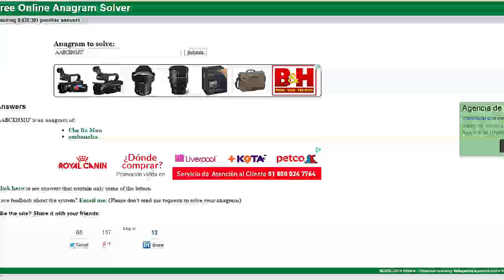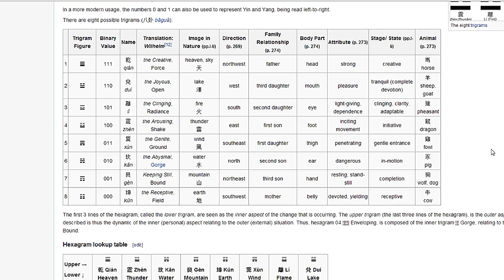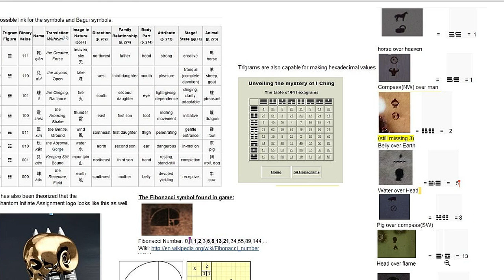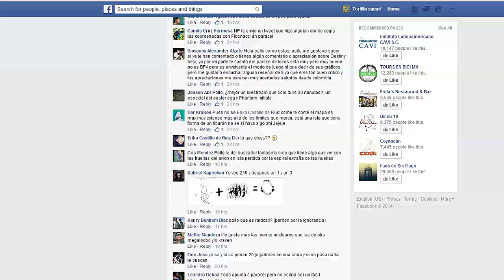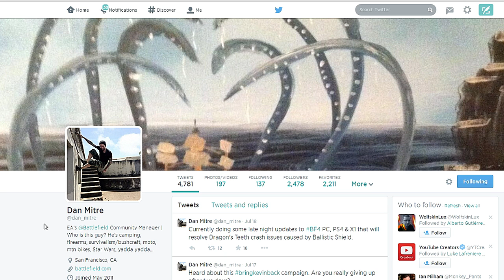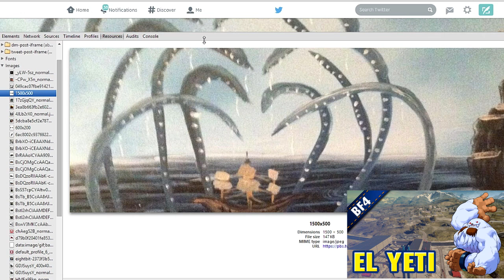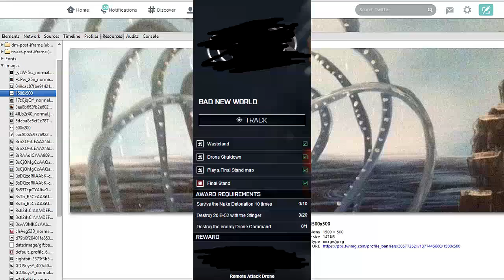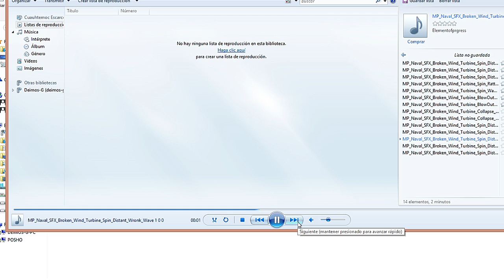Easter Eggs en Dragon's Teeth? Kraken? DUDAS!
Hagamos un compendio entre las distintas cosas que son un easter egg y que es una característica agregada por parte de los desarrolladores :D